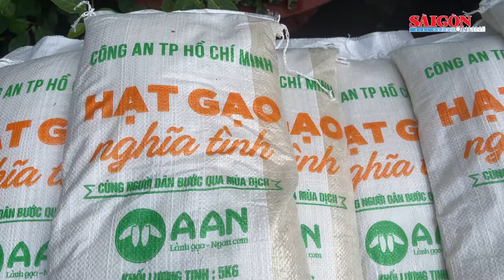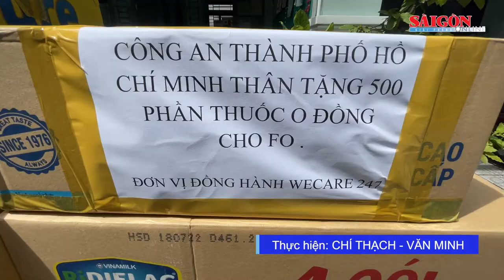Công an TPHCM trao quà cho người dân khó khăn do dịch Covid-19 ở TP Thủ Đức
Sáng 11-9, tại trụ sở Công an TP Thủ Đức, Công an TPHCM phối hợp với Công an TP Thủ Đức, Báo Công an TPHCM và Phòng Công tác Đảng - Công tác Chính trị, Công an TPHCM tổ chức lễ xuất quân, giúp đỡ những gia đình có hoàn cảnh khó khăn trên địa bàn do dịch Covid-19.